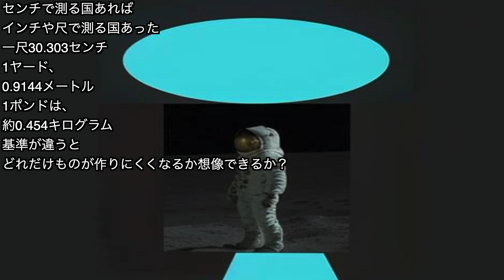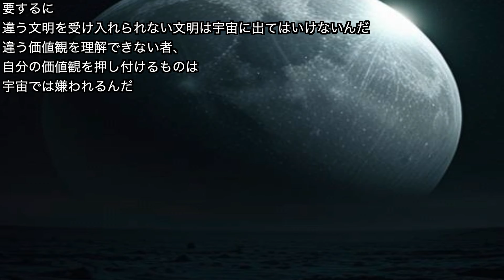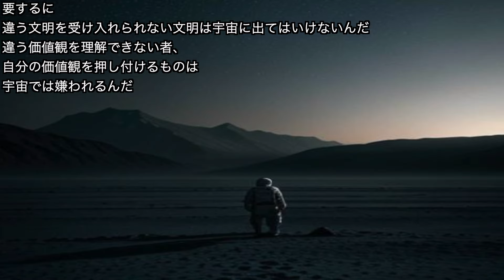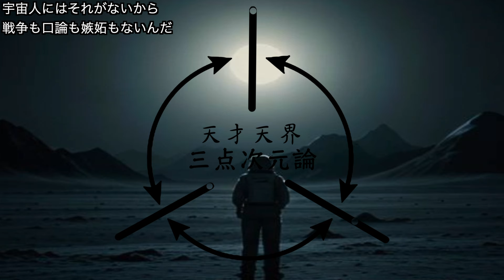"異種共存出来ない人間" 作詞AI作曲編曲：天才天界